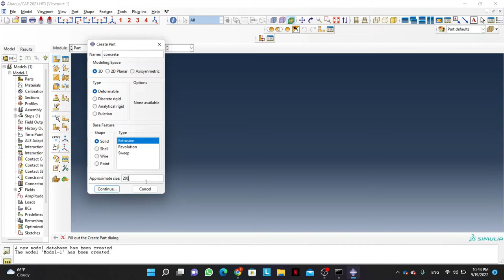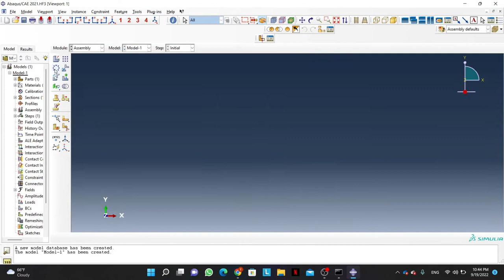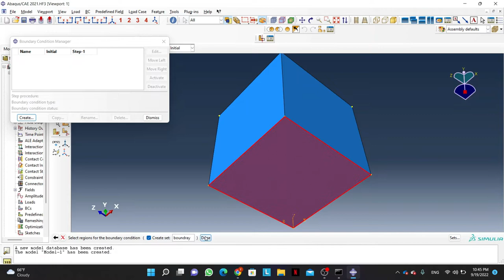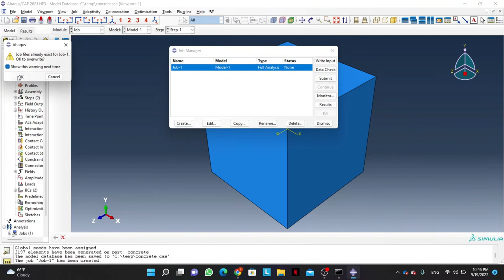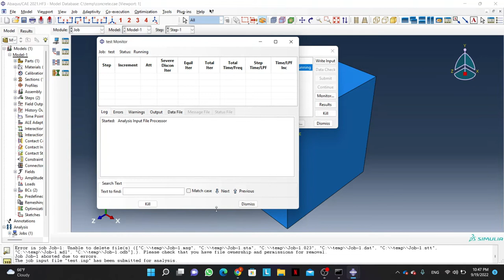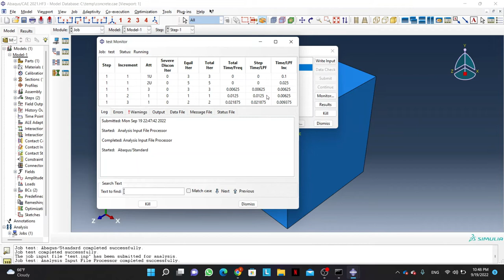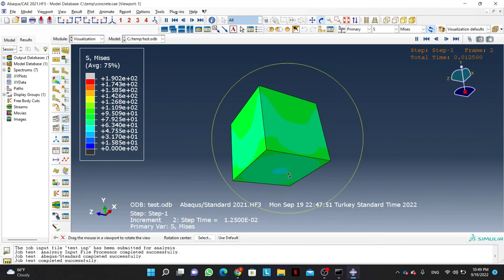[ Abaqus example] Cubic Concrete in compression